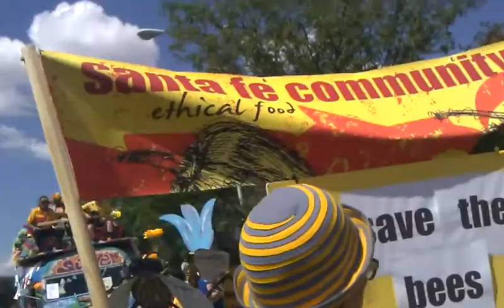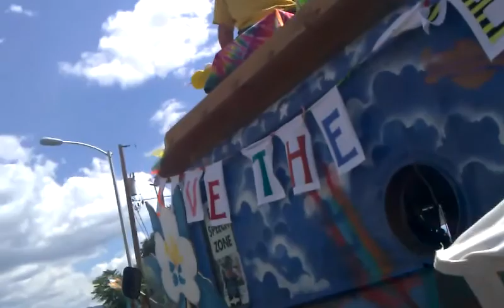SAVE THE BEES Parade in Santa Fe, New Mexico! (9/8/2013) 2/4